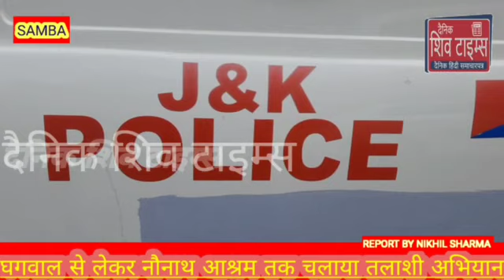एसओजी सांबा और सीआरपीएफ की टीम ने डीएसपी गारू राम भारद्वाज ने अमरनाथ यात्रा की सुरक्षा को देखत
एसओजी सांबा और सीआरपीएफ की टीम ने डीएसपी गारू राम भारद्वाज ने अमरनाथ यात्रा की सुरक्षा को देखते हुए घगवाल से लेकर नौनाथ आश्रम तक चलाया तलाशी अभियानpp